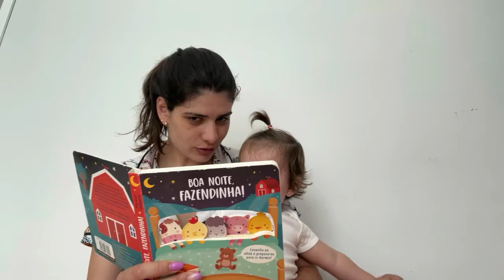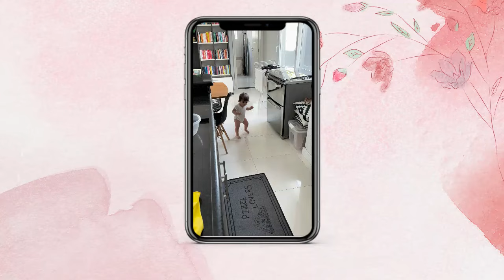CECÍLIA FOI NA DENTISTA + ELA APRENDEU A CAMINHAR - Thamyê Baseggio